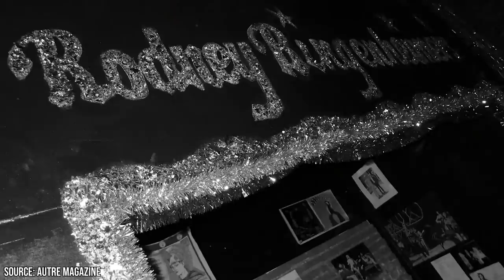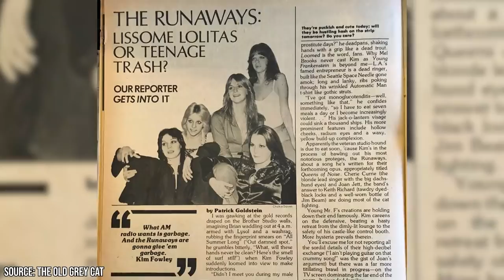The Dark Side of Joan Jett's Music Career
She loved rock and roll even when the boys told her she wasn't cut out for the job. Joan Jett has been defying expectations her entire life. When she was young, her first music teacher told her that girls weren't cut out for rock and roll. Later on, her first band was subjected to the same kind of sexism and they were often the targets of violent audience members who weren't quite ready to accept women as rock stars.

Her first album was even rejected by 23 different record labels before she decided to take matters into her own hands and self-release it through her own label. None of these roadblocks were enough to stop her though.

Blackheart Records still exists to this day, and after spending 40 years living as an LGBT woman in a heterosexual male-dominated world, she is stronger and more resilient than ever.

This video will show you how she overcame adversity and prejudice to become one of the most influential women musicians of all time. Her story is one that is full of roadblocks, controversy, and tragedy, but it's one that's worth telling.